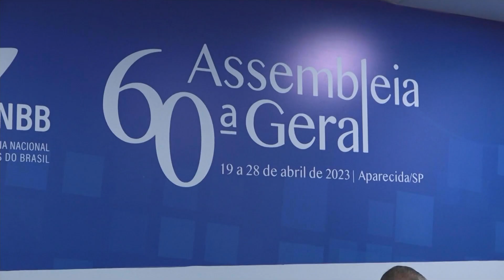Coletiva de imprensa traz os frutos do 2º dia da Assembleia Geral da CNBB – JCTV – 19/04/23